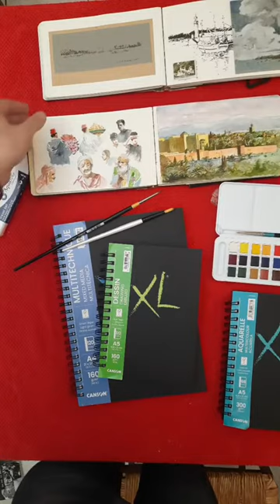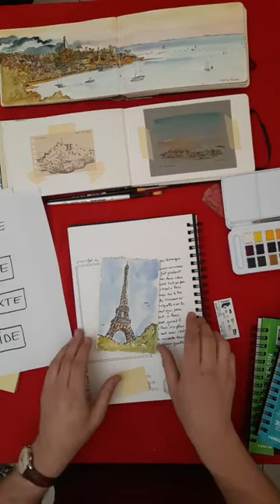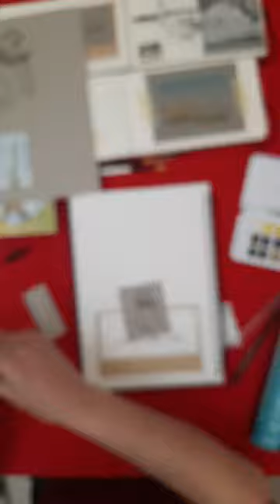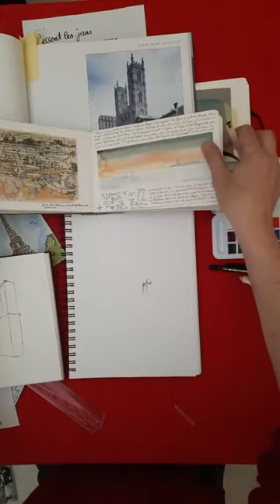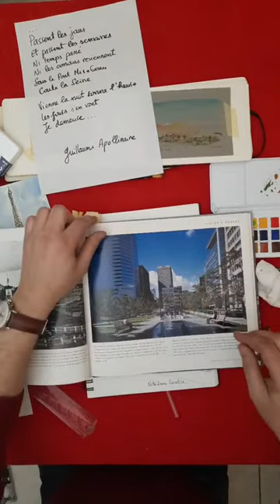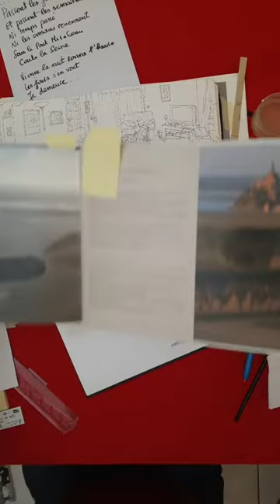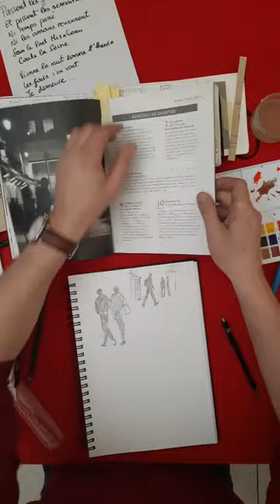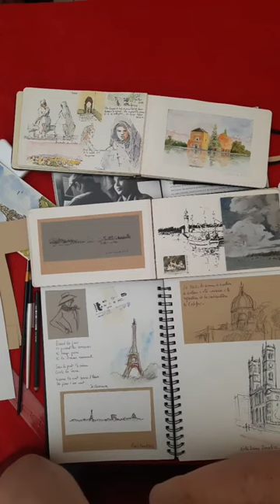Apprenez à réaliser un carnet de voyage avec Dominique Pascaud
Participez à cet atelier gratuit, animé par Dominique Pascaud. Grâce à différentes techniques graphiques et picturales, découvrez comment mettre en scène un carnet de voyage. Dessins, aquarelles, croquis, collages... Vous apprendrez toutes les astuces pour créer un univers singulier, fait de sensibilité et d'émotions. Un souvenir pour vos voyages. Un carnet pour stimuler votre créativité !
Durée du cours : 1 heure

Notre professeur se servira du matériel suivant :
- Carnet spiralé XL Dessin A4
- Plusieurs feuilles A4 de papiers différents : XL Aquarelle, C à grain Coloré, XL Kraft (elles seront coupées puis collées dans le carnet)
- Aquarelle Daler Rowney Aquafine
- Pinceaux de tailles diverses Daler Rowney Aquafine ou Daler Rowney Graduate
- Crayons graphite Lyra Rembrandt Art Design
- Accessoires : colle, scotch, ciseaux, stylo bille, gomme, 2 godets d’eau et un chiffon.